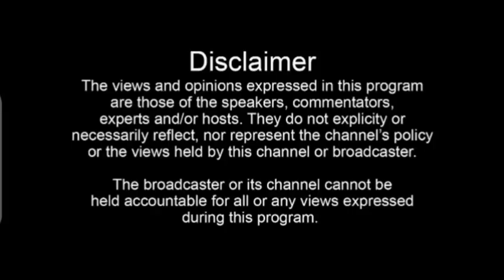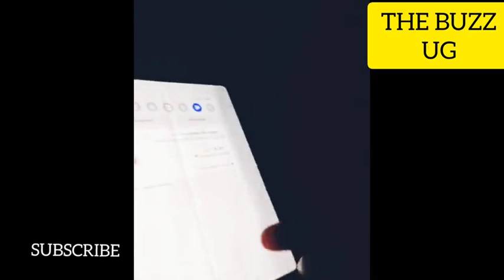CONFIRMED: Oh God!🙆 Milk poisoning in Uganda, this is unbelievable😭 stop killing Ugandans